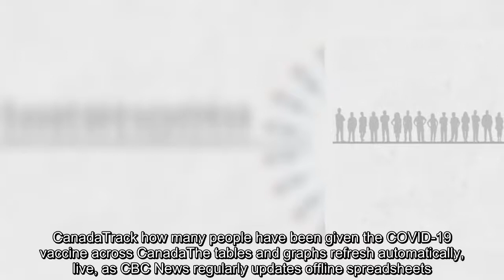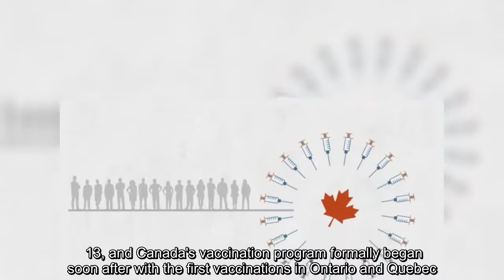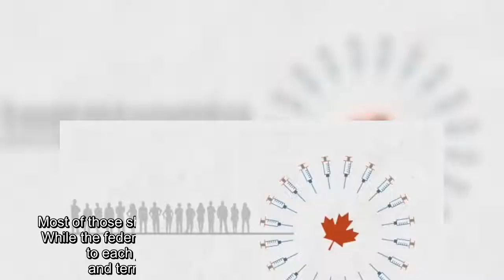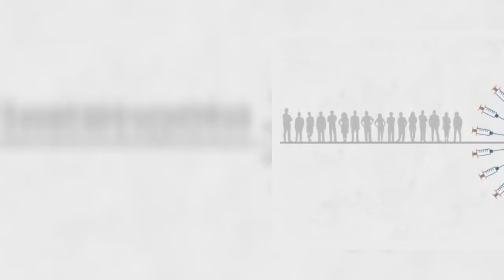The tables and graphs refresh automatically, live, as CBC News regularly updates offline spreadsheet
The tables and graphs refresh automatically, live, as CBC News regularly updates offline spreadsheets. The "last updated" time stamp on this story reflects when the story text has changed, not every time the numbers are updated. Check back for regular updates throughout the day.